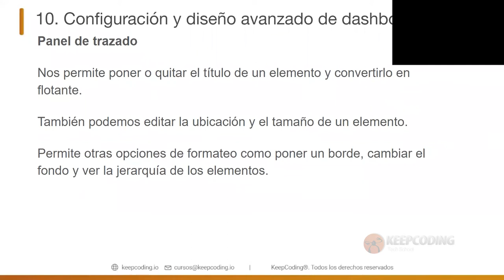¿Para qué sirve el panel de trazado?